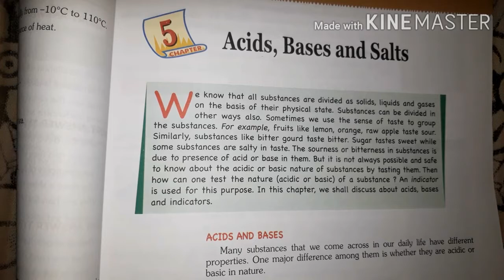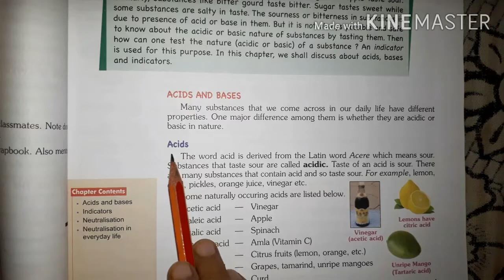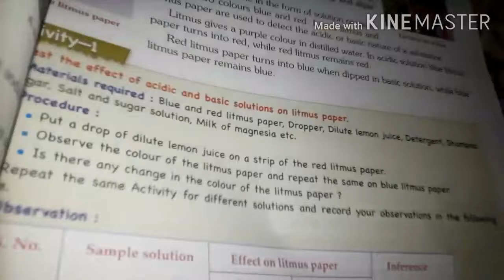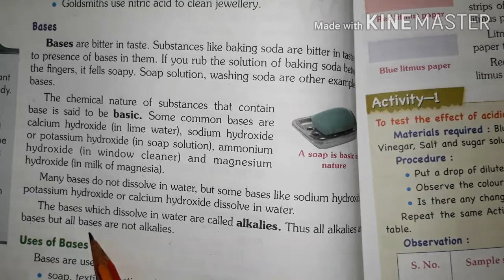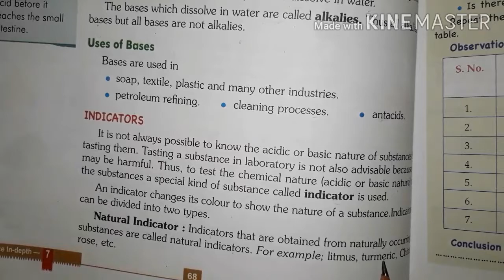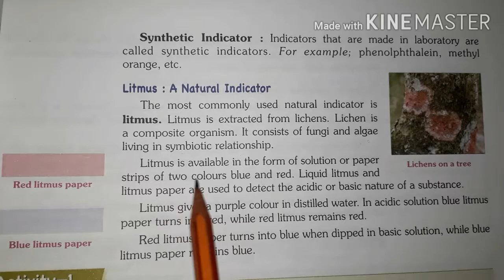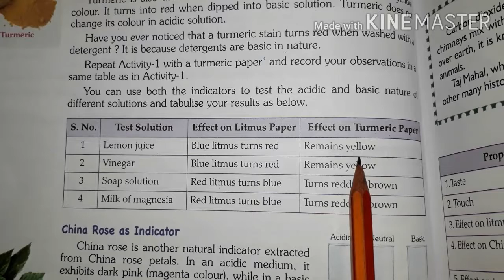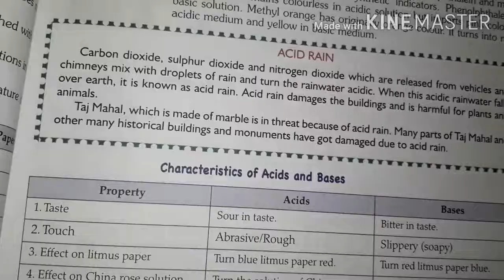CLASS-7th|Science|Chapter-5|ACIDS,BASES AND SALTS